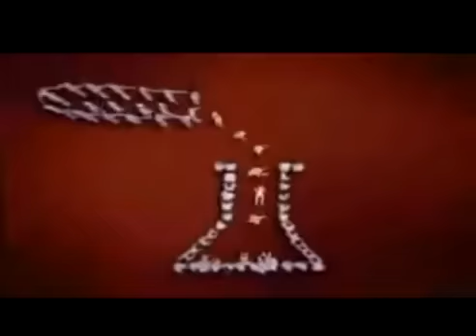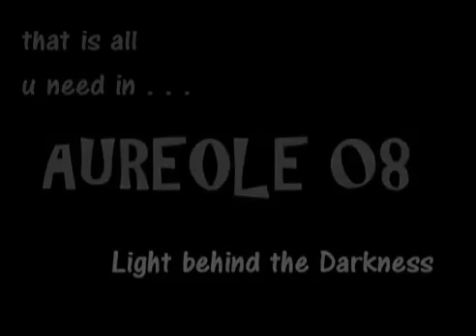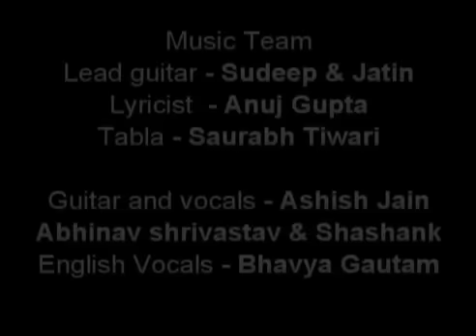JEC Technical Fest 'Aureole 08' Promotional Theme Movie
Promotional Theme movie of Biggest Fest of Central India